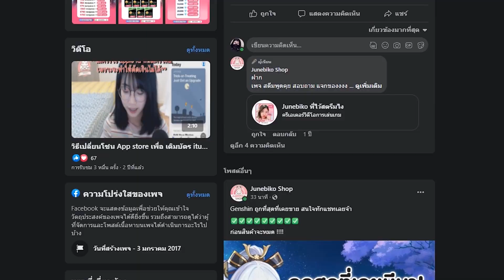🎮 Douluo Dalu สัประยุทธ์วิญญาจารย์ l เทสดาเมจอาวุธ " พายุเข็ม 5 ดาวรุ้ง " แรงแค่ไหน ??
มาร่วมเป็นครอบครัวเกลือๆกับจารได้แล้วนะ
ระบบสมาชิกมาอัพระดับวงแหวนและเติบโตไปพร้อมๆกัน

ร้านเติมเงินสุดคุ้ม คิดนะเติมให้คุ้มต้องร้านนี้เลย
Junebiko Shop
📲ติดต่อเติมเกมส์ราคาถูกได้ที่

โหลดเกมส์ Douluo Dalu : สัประยุทธ์วิญญาจารย์ (เซิฟเวอร์ TH/VN)
ดาวโหลดเกม Play Store : pse.is/43pxd5
ดาวน์โหลดเกม App Store : pse.is/42kdb4